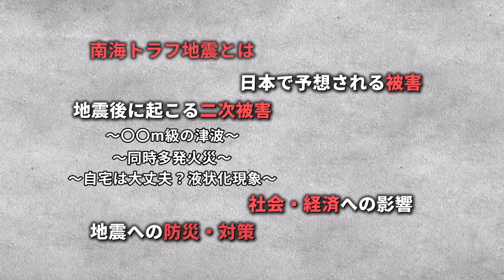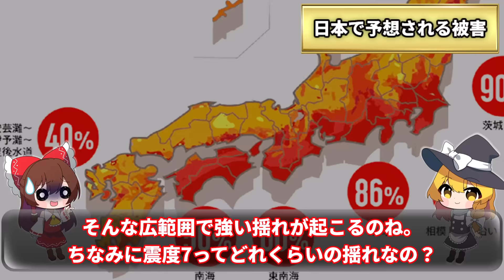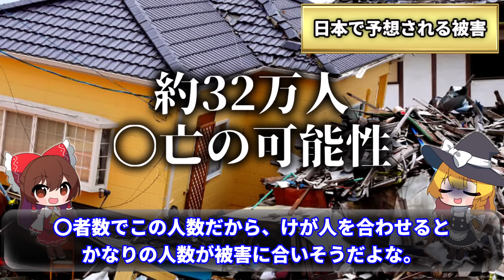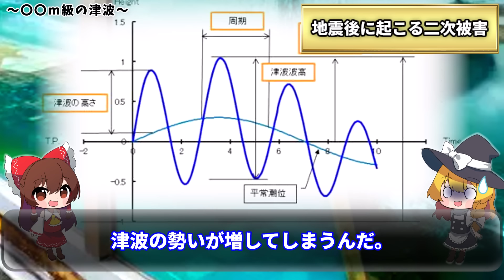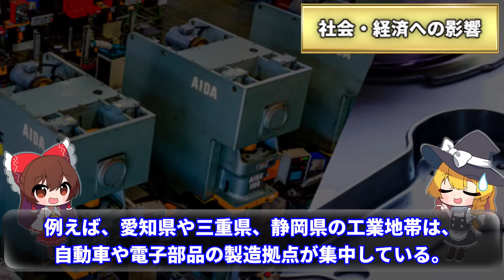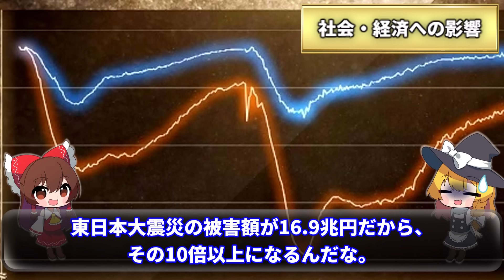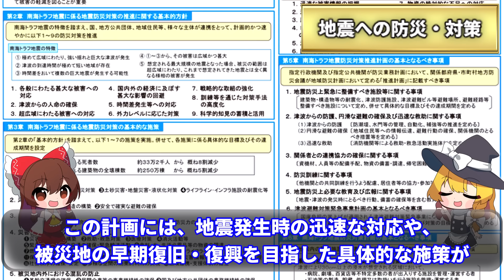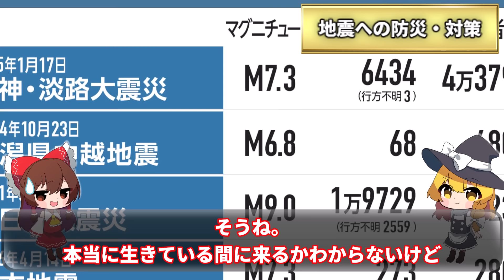【7階建てビル】南海トラフ地震が起きると日本はどうなる？省庁が算出した数字がコワすぎる...【ゆっくり解説】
今後必ず発生するとされる南海トラフ地震。
いつ何が起きてもおかしくありませんので、少しでも備えをしておきましょう。

～地震の備え（一例）～
・家具類の転倒、落下防止
・怪我対策
・家屋の強度確認
・消火器、火災警報器の点検
・非常用品の準備
・避難経路の確認

目次▼
00:00 オープニング
00:23 南海トラフ地震とは
02:24 日本で予想される被害
06:35 地震後に起こる二次災害
10:59 社会・経済への影響
17:05 地震への防災・対策